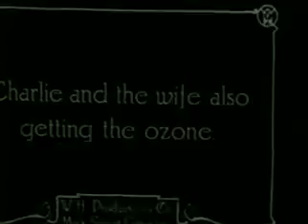Charlie Chaplin's " A Fair Exchange"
Charlie and his wife are walking in the park when they encounter Ambrose and his wife where they become attracted to each other's wife and start chasing them around the park. The policeman is looking for a masher.